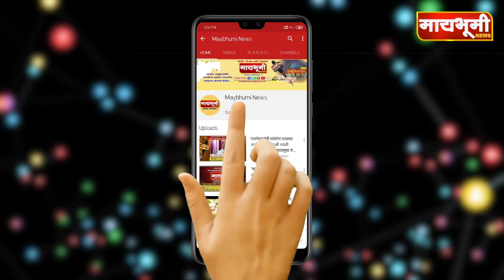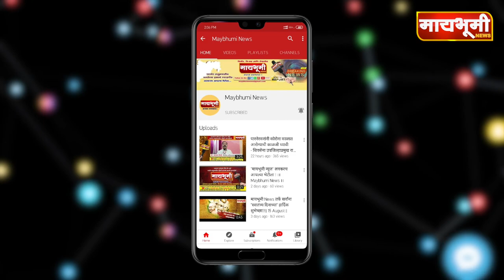पारनेर - धर्मवीर छञपती श्री संभाजी महाराज बलिदान मास आचरण महिन्याचे पालन.